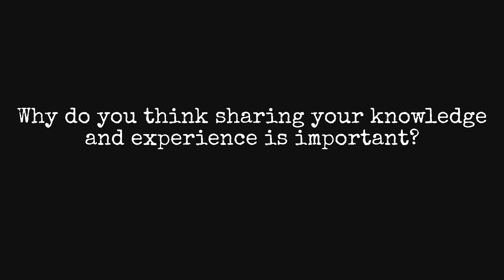The importance of sharing knowledge | Stories of Housing and Home | The Living Library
Each of the books were asked the following questions.
Why do you think sharing your knowledge and experience is important?

Dave 00:10
Annie 01:16
Ilona 02:31
Ryan 02:51

Transcript:
Dave
Sharing everyone's experience, whether it's good or bad, is always helpful to communicate who you are. My story is so much different than many others, but in some sense we all share the same kind of a struggle, or break down in marriage, or shame and guilt, or family issues, or financial issues, but just letting people know you're not alone... that was one thing that helped me when I had entered into the shelter system eight years ago. I was at the red zone, I was done. I just didn't feel like I had anywhere to go, or anything to do. With the shelter that I attended, it was so open and let me share my story and, once I shared my story, it was a huge weight off my shoulders. They didn't give me any advice... they just listened and that's why we all need just someone to listen. You might not think that your story is going to make a difference in someone else's life, but eventually somewhere down the road, someone will remember that talk that you had with them, and something will stick in their head, and they'll say, “Yeah, I can get through this. I don't have to do it alone”.
Annie
Where I come from, for years we have had everything in our lives and we actually came from a different country. Canada was wonderful to accept us and we have been all over the world. Basically, we had everything and then the time came that we got older and,. you know, we eventually had to move in with our children, especially after we retired. My husband retired and I was tired. So, then after that I retired so then you know when you do that your income drops dramatically, so we had to do something to be able to live on our own, to not be with the children anymore, and because they have their lives as well they think different than we are because of the, you know, the generation gap. So we decided to put our names in for the, you know, for housing and it took a little bit, a few years, but we finally found a house that we can call a house.
Ilona
So that people involved with homelessness and low-income housing can take from my experience and maybe improve things for people who are needing assistance now.
Ryan
As a community, we learn from each other and going through heartache and being able to strive through that and then having the insight, kind of inside past experience, and showing an honest experience with somebody can perhaps help somebody avoid the pitfalls or some of the troubles that I've gone through.